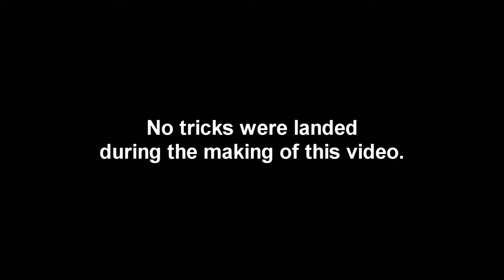Skate Montage "EdgeWater" Park "Roach Gigz" - Different